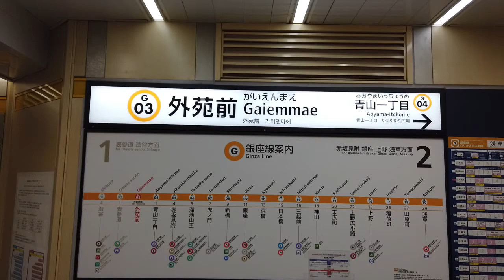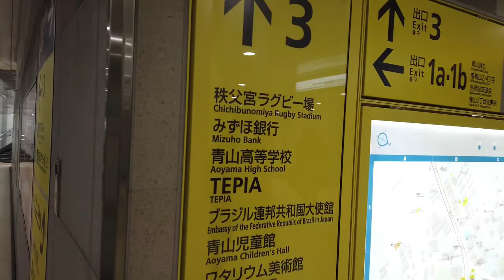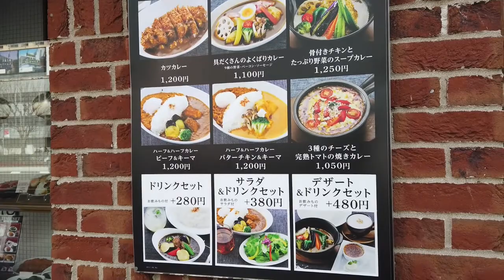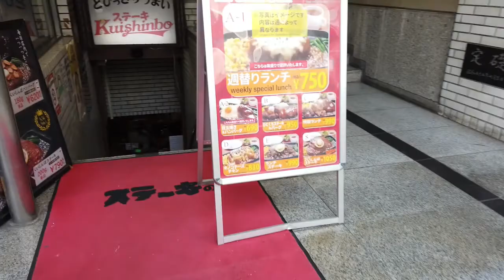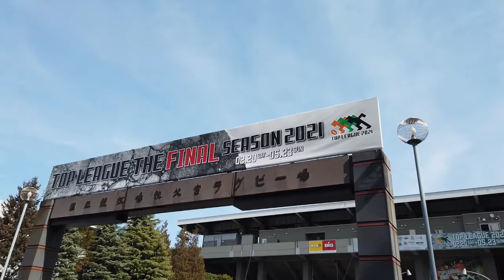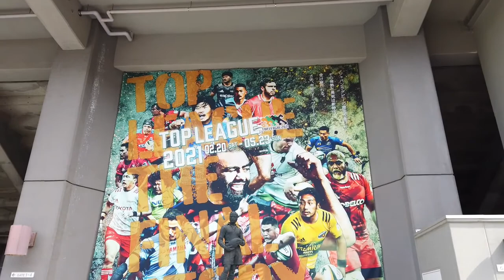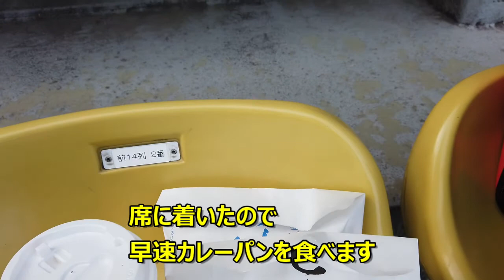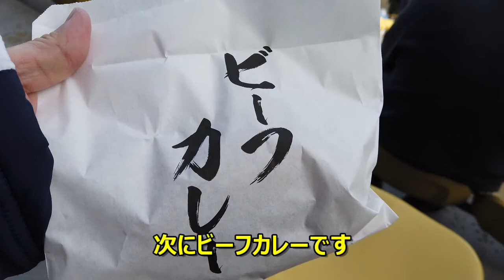【秩父宮ラグビー場】『東芝×クボタ』（トップリーグ2021 第2節）ラグビー観戦記 ※天馬の絶品カレーパンを食べながら観戦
ラグビートップリーグ2021の観戦記録です。
観戦記録といっても動画や写真は無断で掲載できないため、
スタジアム周辺での食事や移動手段の紹介だったり、
当日のスタジアムの雰囲気や施設情報などをお届けします。

今回は外苑前駅まで下車して、青山にある天馬のカレーパンを買って、
スタジアムのスタンドでブランチしました。

◆動画の内容

・天馬のカレーパン

・秩父宮ラグビー場の紹介

◆動画の中で紹介しているお店

◆データ

・日時：2021年2月27日　12:00 K.O

・対戦カード：東芝ブレブルーパス vs クボタスピアーズ

・スタジアム：秩父宮ラグビー場

It is a watching record of Rugby Top League 2021.
Even if it is a watching record, videos and photos cannot be posted without permission, so
Introducing meals and transportation around the stadium,
We will deliver the atmosphere and facility information of the stadium on the day.

I got off at Gaienmae station and bought curry bread in Tenma at Aoyama.
Brunched at the stadium stand.

◆Content

・ Curry bread in Tenma

・ Introduction of Prince Chichibu memorial rugby stadium

◆ The shops introduced in the video

◆Data

・ Date: February 27, 2021 12:00 K.O

・ Match: Toshiba Brave Lupus vs Kubota Spears

・ Stadium: Prince Chichibu memorial rugby stadium